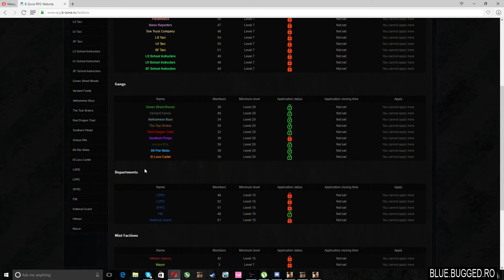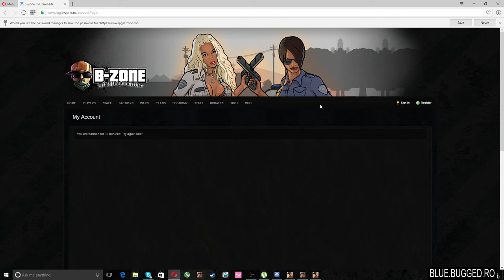Gta SA:MP | BZoneRPG | #116 Jucam pe Bizaun :))